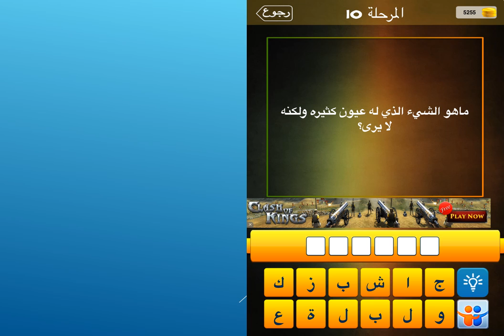ما هو الشيء الذي له عيون كثيره ولكنه لا يرى ؟